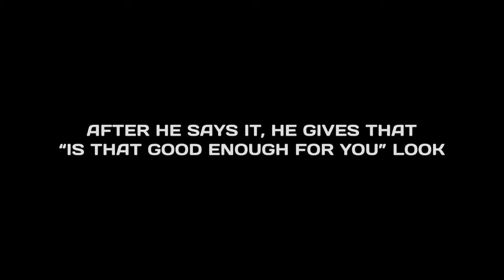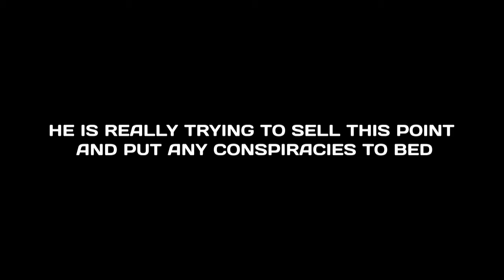The Country Who Cried Wolf or Silence is Golden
Clips from the two bizarre interviews Eric Paddock gave to the press.Sometimes you have to just stay quiet.